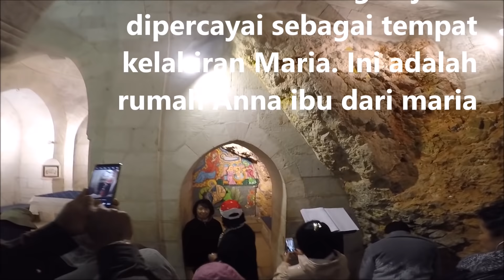Jalan Salib Via Dolorosa di Yerusalem. Vlog Art Merung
Episode kali ini (hari ke 7 dari ziarah ke Holyland Israel) adalah episode mengikuti jalan salib di Via Dolorosa tempat Yesus melalui penderitaan menuju penyaliban.